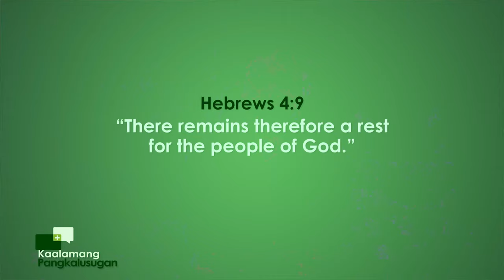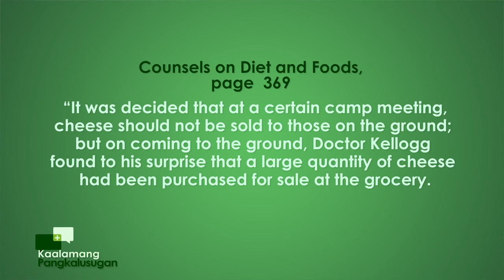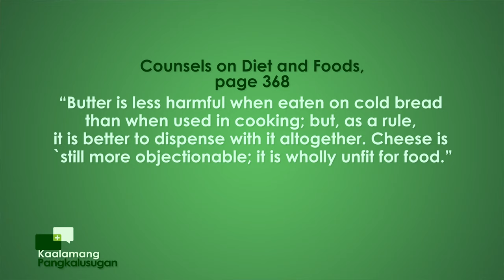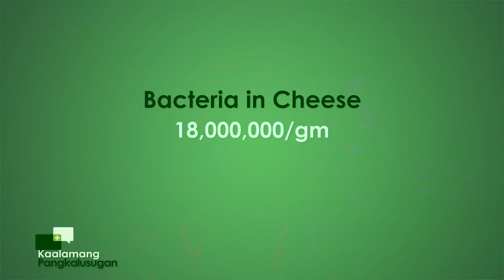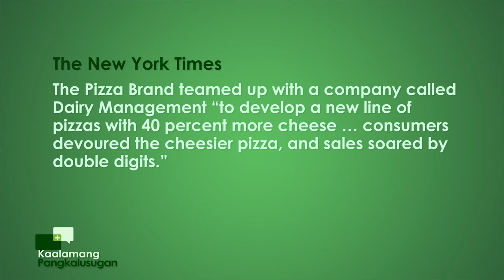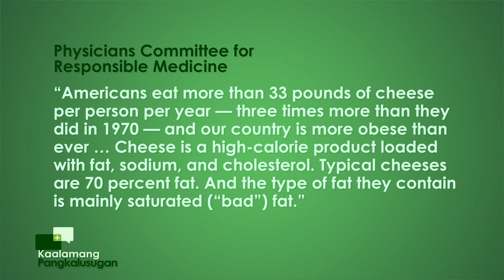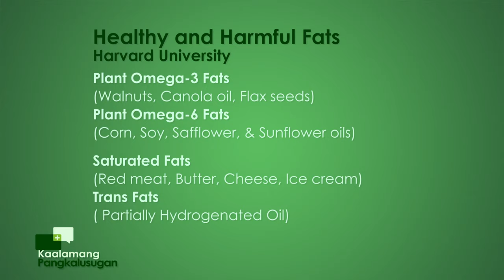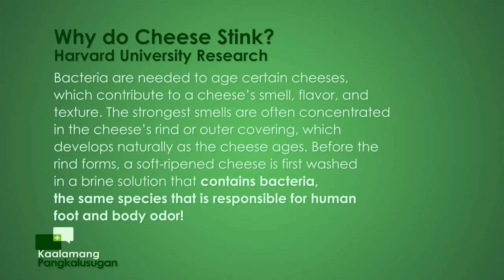Kaalamang Pangkalusugan | Episode : Cheesy Cheese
Kaalamang Pangkalusugan
with Doc Tam Mateo & Gladense Panuelos
Episode : Cheesy Cheese